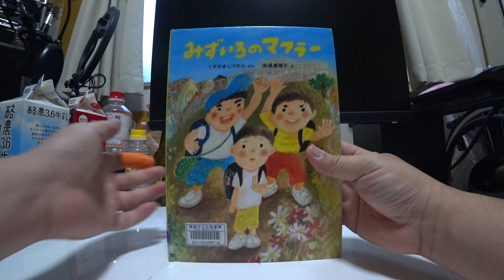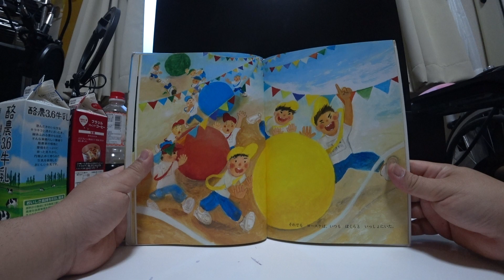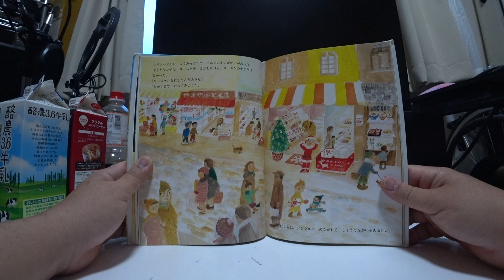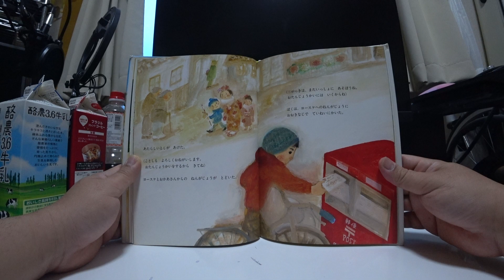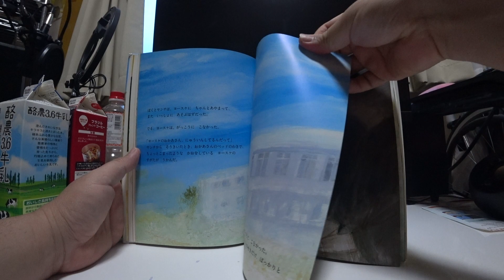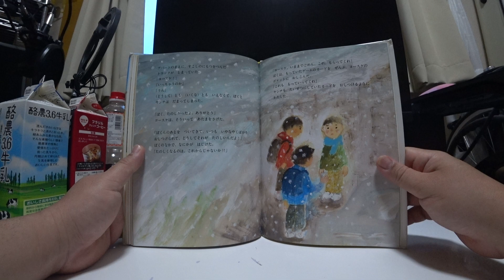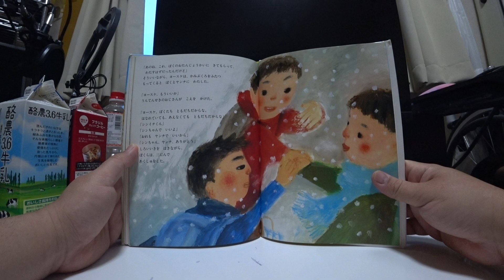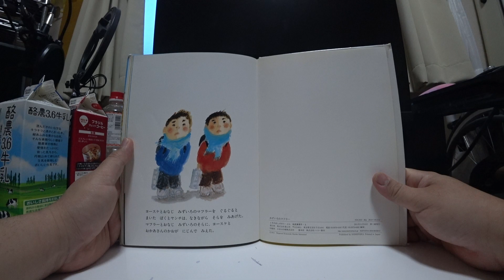みずいろのマフラー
ヨースケは　ちからが　よわかった。
ヨースケは　はしるのが　おそかった。
ヨースケは　さんすうが　にがてだった。

ヨースケは　なんでも　ぼくらの
いうとおりにした。

それでも　ヨースケは、いつも
ぼくらと　いっしょにいた。

ぼくらのクラスに　ヨースケが　てんこうしてきたのは、
なつやすみが　おわってからのことだった。

ヨースケとおかあさんがくらす　アパートは、
ぼくとヤンチの　かえりみちに　あったから、
ぼくらとヨースケは、いっしょに　かえるようになって、
いっしょに　あそぶようになった。

ヨースケは、ぼくのことを「シンイチくん」、ヤンチのことを
「ヤスオくん」とよんだ。はじめは　ぼくらも、ヨースケのことを
「ヨースケくん」とよんでいたけど、そのうちに、「ヨースケ」と
よぶようになった。

ぼくらが　いやなやくをおしつけても、ヨースケは
ちょっとこまったような　かおをしながら
ぼくらの　いういとおりにした。

それでも　ヨースケは、いつも　ぼくらと　いっしょにいた。

十二がつになったあるひ、ぼくとヤンチは　いつものように
ヨースケがまけるまで　ジャンケンをして、ヨースケに
ランドセルをもたせて　かえっていた。
「あなたたち　なにやってるの！」
ふりかえると、ヨースケのおかあさんが　たっていた。

「いつも　こうやってかえるの？　ヨースケは、
あなたたちのことを　ともだちだって　いってるのよ！」
おかあさんのこえは、ふるえていた。

「もう　しません」
うつむいたまま、ぼくらは、じぶんのランドセルを　もった。
ヨースケが、ちょっとこまったような　かおをして、ちいさな
こえで「ごめん」と　いった。
ぼくらは、「さよなら」とだけいって　かけだした。

つぎのあさ、ぼくらとヨースケは、あいさつをしたけど
いつものように　はなすことが　できなかった。

それから、ぼくらとヨースケは、いままでのように　あそばなくなった。

ヨースケのことが　きらいになったわけじゃない。
でも、どうやって　あそべばいいか、わからなかったんだ。

ヨースケは、ちょっとこまったような　かおをして
ひとりでいることが　おおくなった。

そして、そのまま　ふゆやすみになった。

クリスマスのひ、こうみんかんで　アニメのえいがあかいがあった。
ぼくとヤンチは　ヨースケを　さがしたけど、ヨースケのすがたは
なかった。
「ヨースケ、ないしてんだろうな」
「ちかくまで　いってみようか」

ぼくらは、ジングルベルのながれる　しょうてんがいをあるいた。

しょうてんがいを　ぬけたときだ。
「あっ、ヨースケだ」
ぼくらは、おまいりをする　ヨースケとおかあさんを　みつけた。

「なにを　おねがいしてるんだろう」
「『ヨースケが、しっかりしますように』って　いってるんじゃないか」
「でも、クリスマスに　おまいりってのも　へんだよな」

「ヨースケのマフラー、あれ、クリスマスプレゼントかな」
ヨースケは、あたたかそうな　みずいろのマフラーをしていた。
「きっと　そうだよ。『おかあさんは　あみものが　じょうずなんだ』って、いつか　じまんしてたじゃないか」
いつまでもうごかない　ふたりのようすに、けっきょく
ぼくらは　こえを　かけられなかった。

あたらしいとしが　あけた。

（ことしも　よろしくおねがいします。
おたんじょうかいをするから　きてね）

ヨースケとおかあさんからの　ねんがじょうが　とどいた。

（三がっきは、またいっしょに　あそぼうね。
おたんじょうかいには　いくからね）

ぼくは、ヨースケへのねんがじょうに
おおきなじで　ていねいにかいた。

ぼくとヤンチは、ヨースケに　ちゃんとあやまって、
また　いっしょに　あそぶはずだった。

でも、ヨースケは、がっこうに　こなかった。

「ヨースケのおかあさん、にゅういんしてるんだって」
ヤンチから　そうきいたとき、おかあさんのベッドのわきで、
ちょっとこまったような　かおをしている　ヨースケの
すがたが　うかんだ。

ヨースケは、ずっと　がっこうに　こなかった。
きょうしつのなかで　ヨースケのせきだけ、ぽっかりと
あなが　あいたみたいだった。

しもがおりたあさ、ヨースケのおかあさんが　なくなった。

ヨースケが　ないていた。
十にんほどのしんせきのなかで、あの　みずいろのマフラーを
にぎりしめて　ヨースケが　ないていた。
ぼくらに　どんなことをされても　なかなかったヨースケが、
ひとりで　ないていた。

つぎのひも　そのつぎのひも、ヨースケは　がっこうに　こなかった。
そのかわりに　ぼくらは、ヨースケが　とおくのしんせきのいえに
いくことを　きかされた。
「いつですか」
ヤンチが、たずねた。
「それが、きょうなんだ。とつぜん、きまったらしくてな。
きのうのほうかご　しんせきのひとと　がっこうに　きたんだ。
ヨースケくんが、みんなに　『ありがとう』って　いっていたぞ」

ぼくとヤンチは、がっこうがおわると、すぐに
ヨースケのアパートへ　はしった。

ふりはじめたゆきが、ほおにあたっては　とけた。

アパートのまえに、すこしのにもつをつんだ
トラックが　とまっていた。
「ヨースケ！」
「いっちゃうのか」
「うん」
（どうして）とも（いくな）とも　いえなくて、ぼくと
ヤンチは　だまってしまった。

「ぼく、たのしかったよ。ありがとう」
ヨースケは、そういって　あたまをさげた。

「ぼくらのあとを　ついてきて、いつも　いやなやくばかり
おしつけられて、どうしてそれが　たのしいんだよ！」
ぼくのなかで、なにかが　はじけた。
「たのしくなるのは、これからじゃないか！！」

「ヨースケ、いままでごめん。これ、もらってくれ」
ぼくは、もっていたゲームのカードを　ぜんぶ、ヨースケの
ポケットに　おしこんだ。
「これも　もっていってくれ」
ヤンチも、たいせつにしていたカードを　おしつけるように
わたした。

「あのね、これ、ぼくのおたんじょうかいに　きてもらって、
わたすはずだったんだけど」
そういいながら、ヨースケは、かみぶくろをふたつ
もってくると　ぼくとヤンチに　わたした。

「ヨースケ、もういいか」
うんてんせきのおじさんが　こえを　かけた。

「ヨースケ、ぼくたち　ともだちだからな。
はなれていても、あえなくても　ともだちだからな」
「シンイチくん」
「シンちゃんで　いいよ」
「おれも　ヤンチで　いいから」
「シンちゃん、ヤンチ、ありがとう」
しろいいきを　はきながら、
ぼくらは、三にんで
あくしゅをした。

ゆきが　やみ、ひが　さしてきた。
ヨースケをのせたトラックが、ゆきみちに　あたらしいあとを
二ほん　のこしながら　とおざかっていった。

キラキラとかがやくみちに　ちいさくなっていく
トラックを、ぼくとヤンチは　いつまでも　みおくった。

トラックがみえなくなってから、ぼくとヤンチは、
ヨースケからもらった　かみぶくろを　あけた。
「あっ」
ぼくらは　いきを　のんだ。
なかには、ヨースケとおなじ　みずいろのマフラーが　はいっていた。

「ウッ…ウッ……ウーッ」
ヤンチが　なきだした。
ぼくも　なみだが　あふれてきた。

ヨースケのおかあさんは　ヨースケとぼくらが　なかよくできるように
びょういんのベッドで　このマフラーを　あんでくれたんだ。
さいごまで　ヨースケのことを　おもいながら…。

あのクリスマスのひ、きっと　おかあさんは　ヨースケのことを、
ヨースケは　おかあさんのことを　おねがいしていたんだ。

ヨースケとおなじ　みずいろのマフラーを　ぐるぐると
まいた　ぼくとヤンチは、なきながら　そらを　みあげた。
マフラーとおなじ　みずいろのそらに、ヨースケと
おかあさんのかおが　にじんで　みえた。

２０１１ねん１１がつ１０にち　はっこう